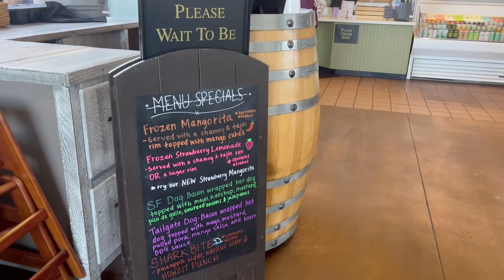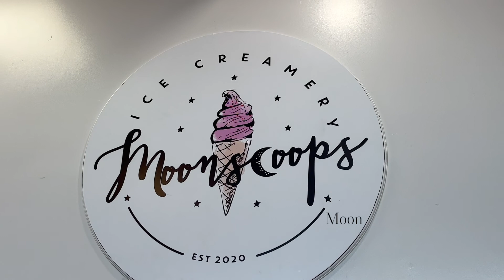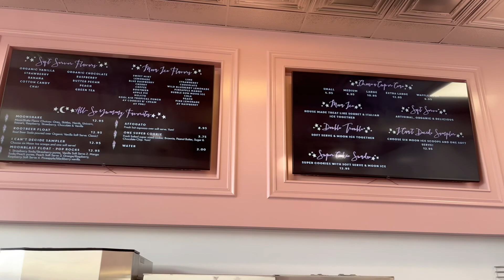Food VLOG| Ice Cream in a new way| Nachos to die for in the Monterey Ca Area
Hey Hey! Amazing people if you come visit the Monterey Ca area, this is the vlog for you! Thank you so much for stopping by my channel for another FOOD VLOG! This travel vlog / food vlog I went too two different places. I made a trip to Salinas Ca, and Marina Ca for some delish items. I hope you enjoy this vlog and come back for more!

Locations that I went too:
Stonies Taphouse & Bistro

**Also share this someone you think would enjoy this meal!**